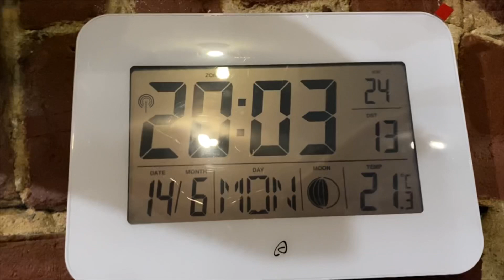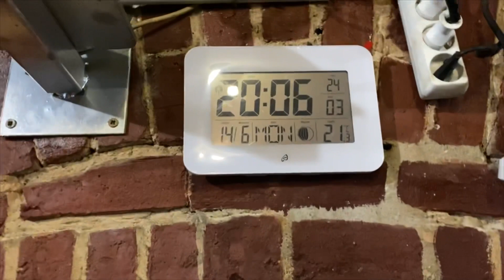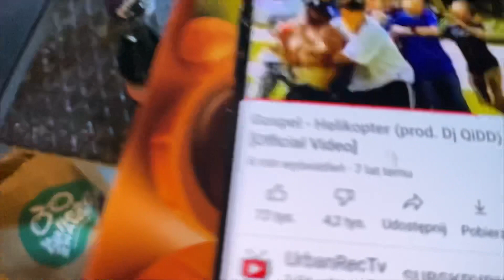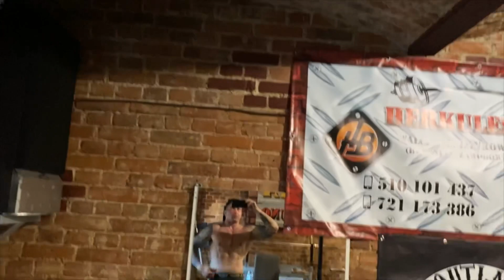URODZINOWY CHALLANGE !!! ROLNIK VS MATEUSZ PAWLIKOWSKI *** dzwoniliśmy po karetkę ***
Rolnik oszalał i w swoje 28 urodziny wyzwał Mateusza Pawlikowskiego na pokręcony challange 😁 zobaczcie sami jak wyglądał po tym chorym pomyśle...

„FARMA7” -10 % na wszystko jeśli zamawiasz neopreny lub buty 💪